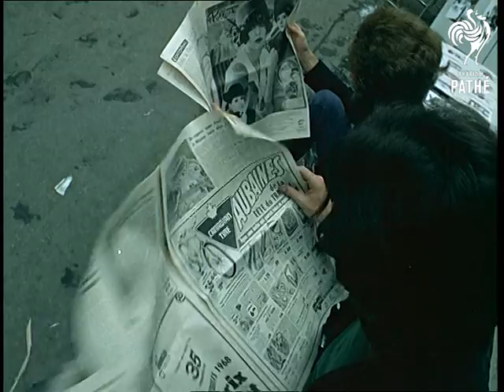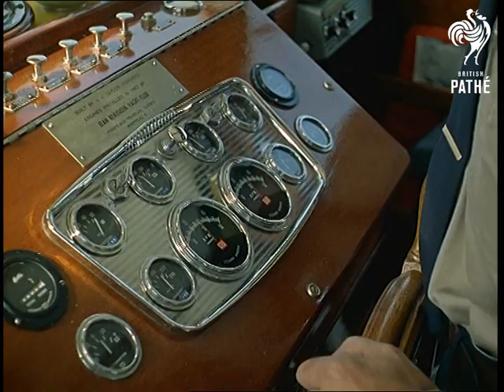French Canada (1969)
Travelogue featuring the delights of Canada.

Scenic shots of Quebec, capital of French Canada.  Various shots of the city and of the St Lawrence Seaway.  Ships travel along the river, various shots of cargo boats and ferries.  Various landmarks and street scenes.  Narrator explains the history of Quebec and Ottowa over shots of their sights.  People and places featured include Canada's Parliament building, Royal Canadian Guards, tourists, people lunching at outdoor cafes etc.  Politics of Canada are brushed over - "Quebec is as French as it ever was" etc.

Pavement artists draws a woman's portrait, dissolve into another artist who is painting a landscape in the countryside.  Scenic shots of the lakes and mountains of East Canada.  Tourists are seen enjoying the views and the fishing in mountain streams.  Woman holds up her catch. Horse riding for pleasure, various shots of holidaymakers enjoying the views in the Laurentian mountains.

Police on horses parade in the park on Mount Royal.  Various shots of two glamour girls enjoying the views of Montreal.  Panning shot of the city.  Skyscrapers of Montreal and its older buildings.  Various street scenes in the city.  Mini skirted girls go into a restaurant.  Busy streets of Montreal, traffic, buildings, etc.  St Lawrence Seaway - the Canadian Mounties afloat.  Various shots on board a launch.

Expo - various shots of the aerial tramway. Lots of visitors seen walking below.  Good shots of buildings and tramway with jaunty music on the soundtrack.  Shots of the expo site from the tramway.  Night shots of fountains and funfair on the expo site.   Shot from the big wheel at night looking down over the site.

Note: good for stock shots of various Canadian cities and countryside in 1969.  Cuts exist - see separate record.
 FILM ID:475.06